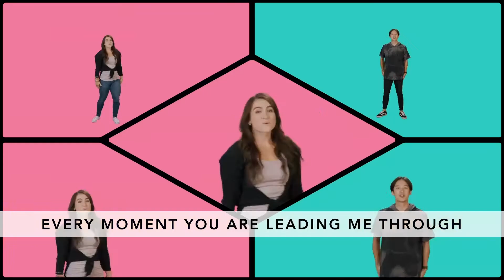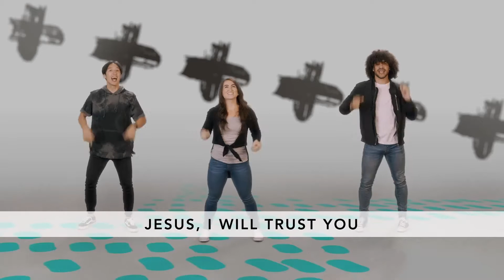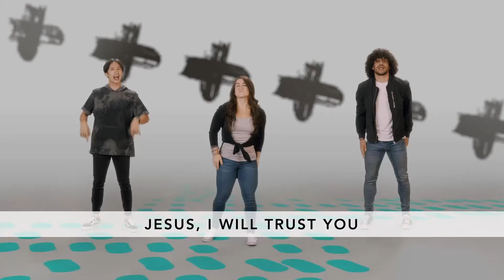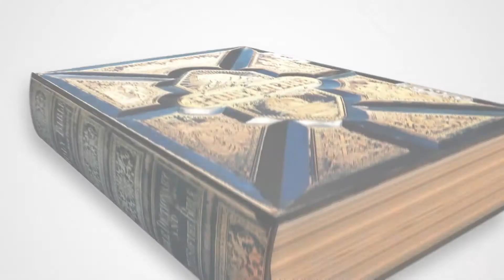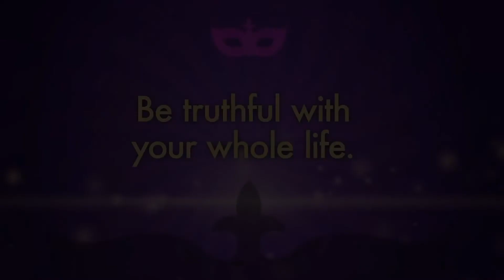CKids - K-3rd Grade - Online Experience - 10/4/2020